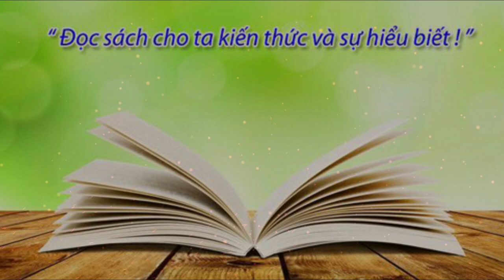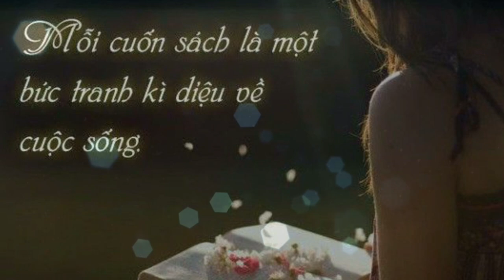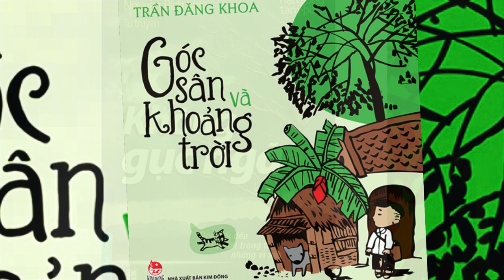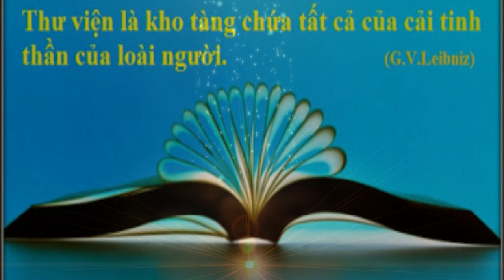Ca khúc: Bài ca Thư viện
Bài hát: Bài ca Thư viện
Thơ: Vũ Dương Thúy Ngà
Nhạc: Khánh Vinh
Trình bày:Trần Vũ - Song Thảo
Thực hiện: Thư viện TP. Cần Thơ
Ca khúc về sách, Thư viện và Văn hóa đọc